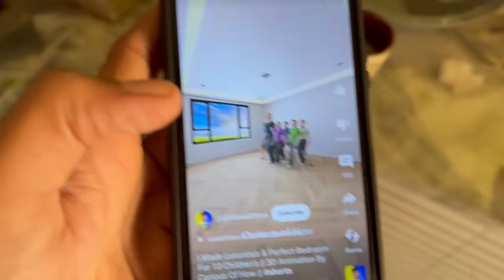special Muli wale paraathe /| Gopal sonia